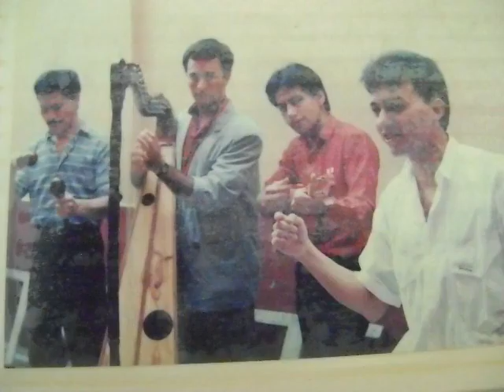tame girara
nuestro leguaje girara..bellos nombres de tame...